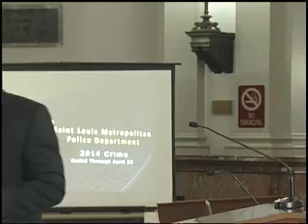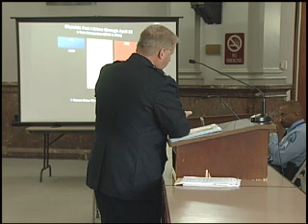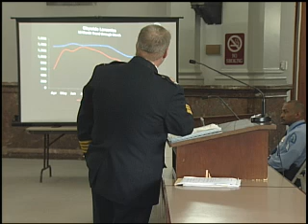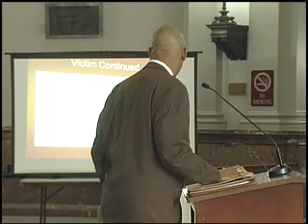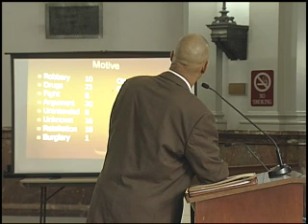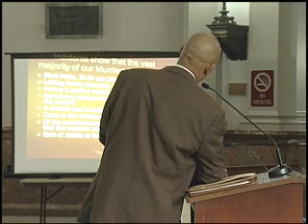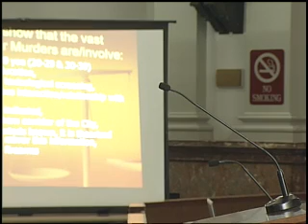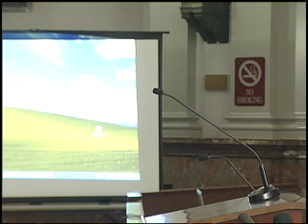Public Safety - April 24, 2014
April 24th, 2014 meeting of the Public Safety Committee - Alderwoman Phyllis Young, Chair. Presentation on crime in the city by the Chief of Police and others in the St. Louis Metropolitan Police Department.